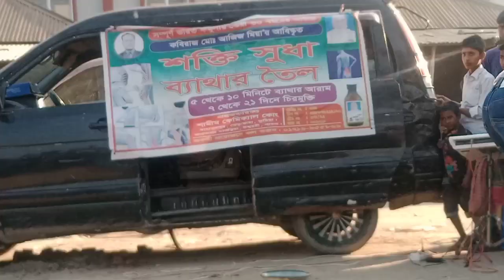ধুলাবাড়ি হাটের মাঝ মার রুপা সরকারের গান